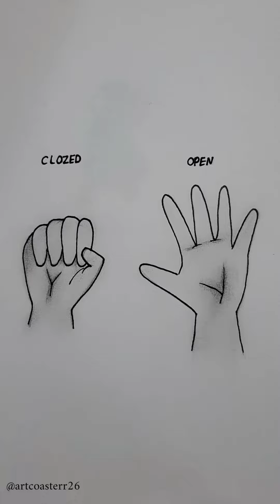Open and closed hand painting training#art